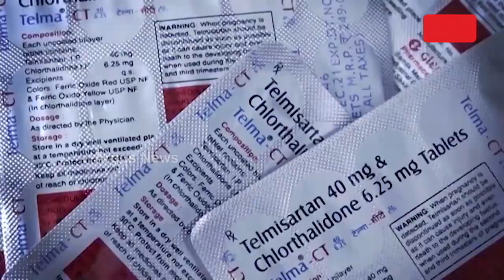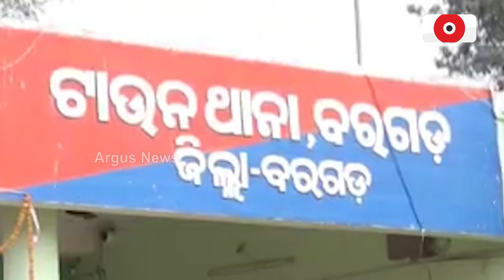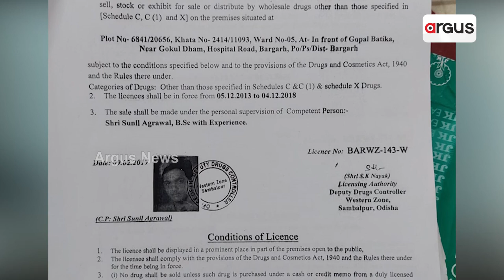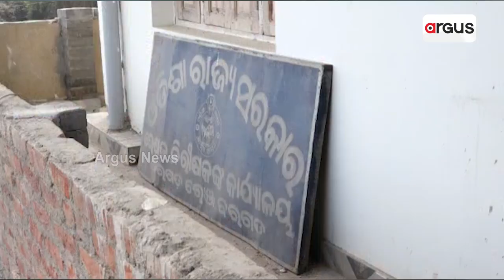Naba Kishore Das | ପୁଣି ଚର୍ଚ୍ଚାରେ ସ୍ୱାସ୍ଥ୍ୟମନ୍ତ୍ରୀ ନବକିଶୋର ଦାସ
ପୁଣି ଚର୍ଚ୍ଚାରେ ସ୍ୱାସ୍ଥ୍ୟମନ୍ତ୍ରୀ ନବକିଶୋର ଦାସ
ଚର୍ଚ୍ଚାରେ ମନ୍ତ୍ରୀଙ୍କ ଜିଲ୍ଲା
ଆଉ ଚର୍ଚ୍ଚାରେ ମନ୍ତ୍ରୀଙ୍କ ପଡୋଶୀ ଜିଲ୍ଲା
ଏଥର ନକଲି ଔଷଧ ବିକ୍ରୀକୁ ନେଇ ଚର୍ଚ୍ଚାକୁ ଆସିଛି ଖୋଦ୍ ରାଜ୍ୟ ସ୍ୱାସ୍ଥ୍ୟବିଭାଗ । ଆଉ ବିବାଦ ଘେରକୁ ଚାଲି ଆସିଛନ୍ତି ରାଜ୍ୟ ସରକାରଙ୍କ ପାୱାରଫୁଲ ମିନିଷ୍ଟର ନବକିଶୋର ଦାସ । ରାଜ୍ୟରେ ବେଆଇନ୍ ଭାବେ ନକଲି ମେଡିସିନ୍ କାରବାର ହେଉଥିବା ବେଳେ କେମିତି ଚେର ଧରିପାରୁନି ନବଙ୍କ ବିଭାଗ ତାକୁ ନେଇ ପ୍ରଶ୍ନ ଉଠିଛି ।